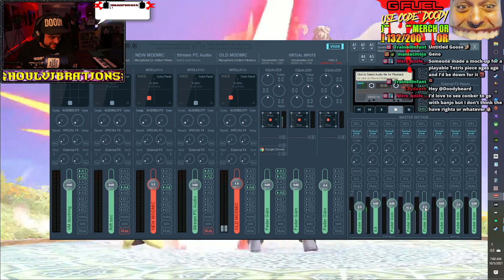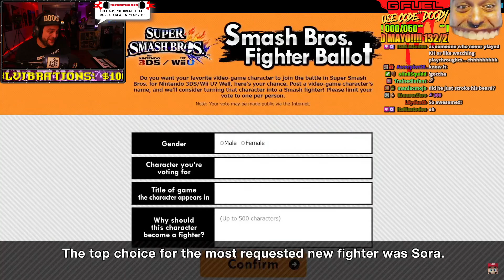SORA SMASH EXPLOSIVE REACTION!!!!!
The loudest party on twitch!!

HEY!! I stream full-time on Twitch! My stream is nothing like you've ever seen. High quality, special effects, comedic cutaways, and more. I play VR, Horror, indie, top shooters like Fortnite and Valorant, and I also have green screen adventures and go backstage at big concerts. We have a rad community and would love to meet you.